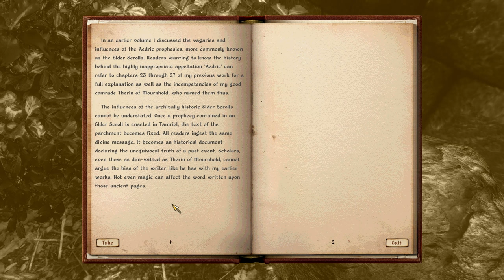"Alkanet Flowers for Vilja and A Prison Break!"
I am still doing my part to help Vilja with her long list of alchemical ingredients for her sister, and this time I bring her ten alkanet flowers from outside of Skingrad. Then, we go into Skingrad where I search for Theranis, a Thieves Guild member who has gone missing, after he was sent to steal an important book by S'Krivva.